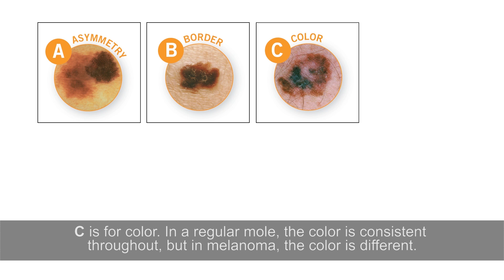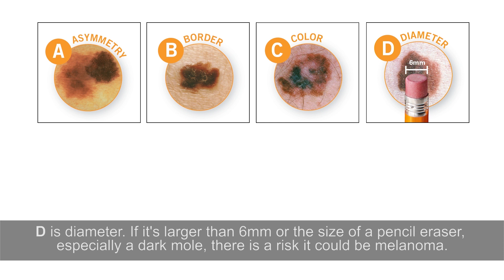How to Use the ABCDEs to Detect Melanoma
People of all races and colors can develop skin cancer. When skin cancer develops in people with darker skin, it is often diagnosed at a later stage, making it more difficult to treat. To increase your chances of spotting skin cancer early, when it’s most treatable, dermatologists recommend that everyone check their skin for the ABCDEs of melanoma, the warning signs of this disease.

While performing a skin self-exam, keep in mind that skin cancer can develop anywhere on the skin, not just in areas that are exposed to the sun. If you notice any new spots on your skin, spots that look different from others, or spots that are changing, itching or bleeding, make an appointment to see a board-certified dermatologist.